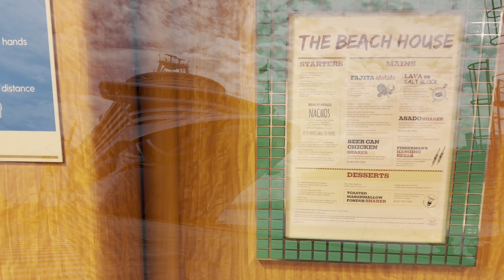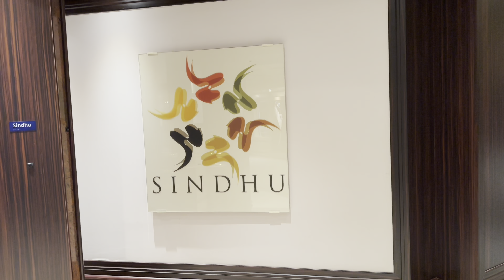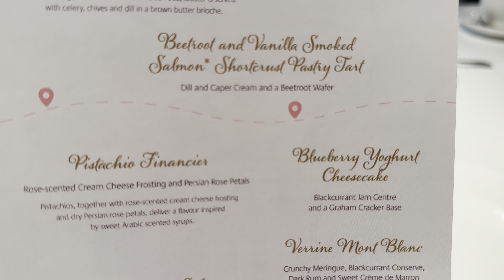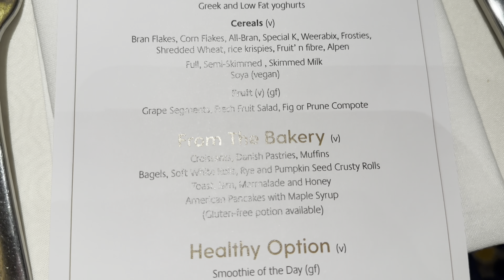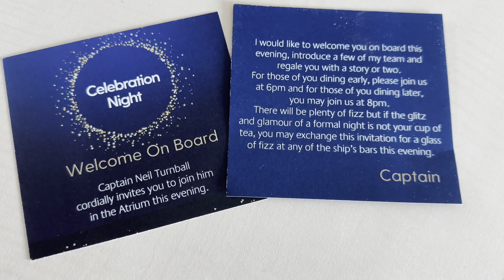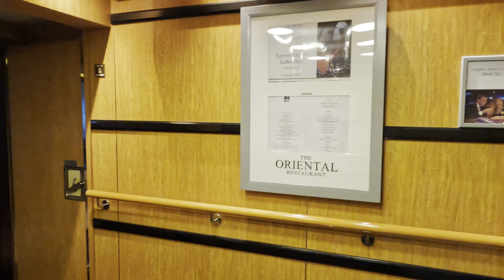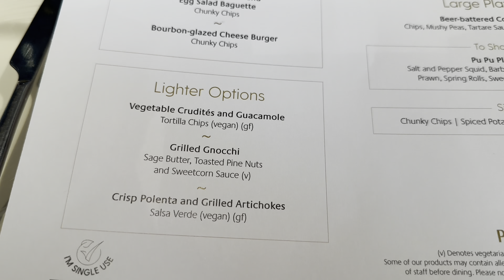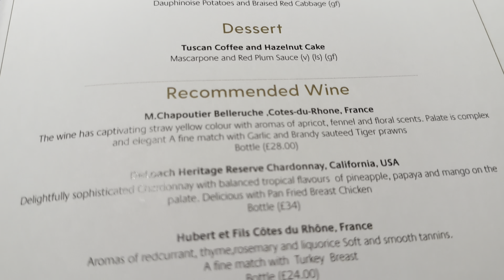P&O Azura Dining Review / What we LOVED & the one thing we really DISLIKED / All the Food